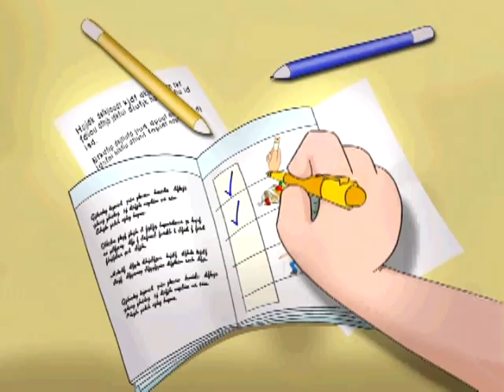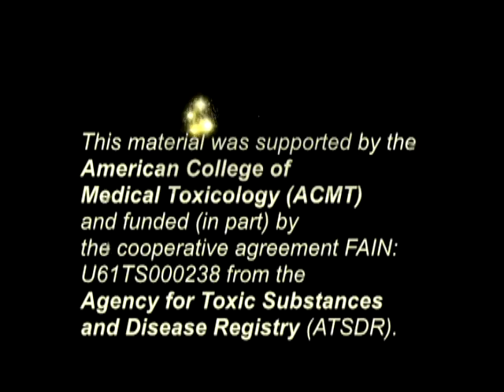The mysterious case of lead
The “Mysterious Case of Lead” follows Pepin as he learns about lead, common places it can be found, and the potential health impacts of breathing in or eating lead. The video is available in English and Spanish. For more information about lead or other environmental health concerns, please contact your regional pediatric environmental health specialty unit Residents of Arkansas, New Mexico, Oklahoma, Louisiana and Texas may contact the Southwest Center for Pediatric Environmental Health at 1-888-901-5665